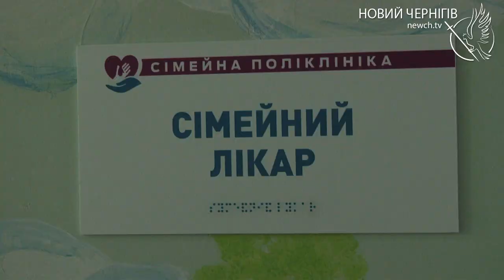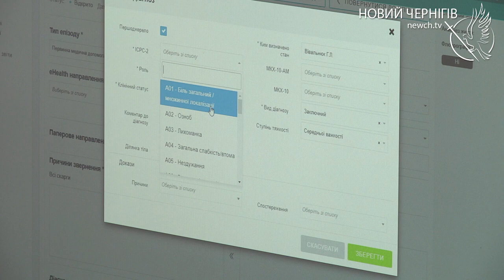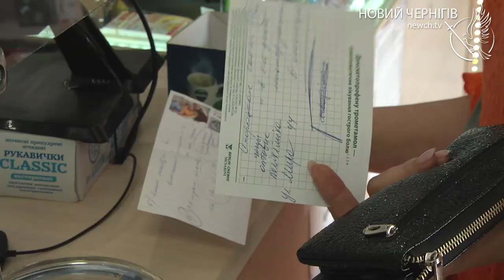Антибіотики за електронними рецептами: як придбати необхідні препарати?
З 1 серпня в Україні запрацював новий цифровий інструмент - електронний рецепт на антибіотики. Отримати його зможе пацієнт на прийомі у лікаря будь-якого рівня медичної допомоги та спеціалізації.
Щоб придбати антибіотик необхідно пред’явити фармацевту інформаційну довідку від лікаря, як підтвердження виписки е-рецепта, або паперовий рецепт.
Пані Марина чула про те, що з понеділка антибіотики продаватимуть за рецептом. До фармацевта вона звернулася лише з папірцем, на якому лікар написав назву необхідного препарату.
Продаж за е-рецептом також стосується "людських" антибіотиків, якими лікують тварин.
Перехідний етап, що розпочався 1 серпня, триватиме до кінця поточного року. За цей час всі медичні заклади та аптеки країни мають зареєструватися в електронній системі охорони здоров’я.